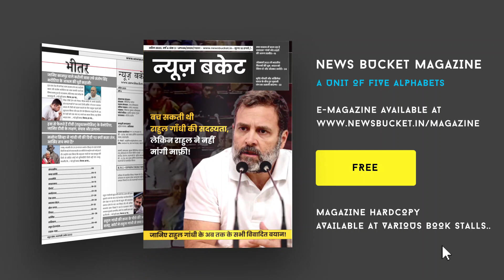कर्नाटक में प्रचार के लिए पहुंची स्मृति ईरानी, कांग्रेसनेत्री सुप्रिया श्रीनेत ने किया पलटवार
स्मृति ईरानी चुनाव प्रचार के लिए कर्नाटक पहुंची हैं। ऐसे में कांग्रेस की सोशल मीडिया विभाग की मुखिया सुप्रिया श्रीनेत ने बयान देते हुए कहा कि यह देश का दुर्भाग्य है कि महिला एवं बाल विकास मंत्री जंतर-मंतर पर बैठी बेटियों के लिए एक शब्द नहीं बोलती हैं। वे मुंह सिर्फ तभी खोलती हैं, जब राहुल गांधी के खिलाफ कुछ बोलना हो।